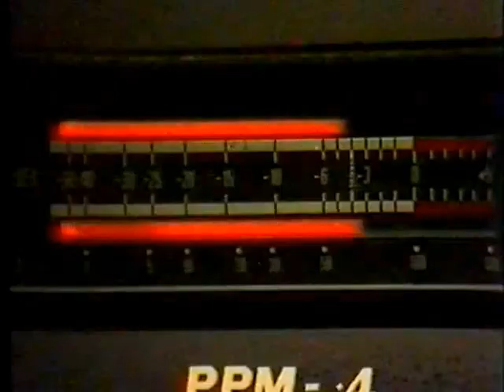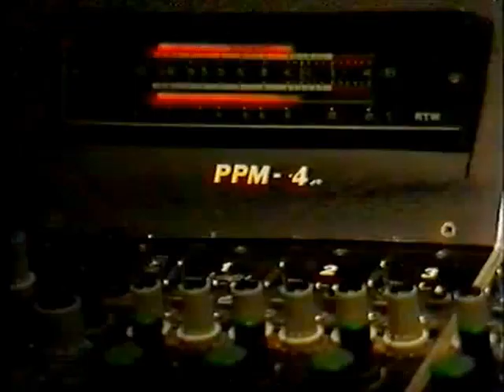The Kelly Family - Txiki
The Kelly Family - Txiki in Tonestudio